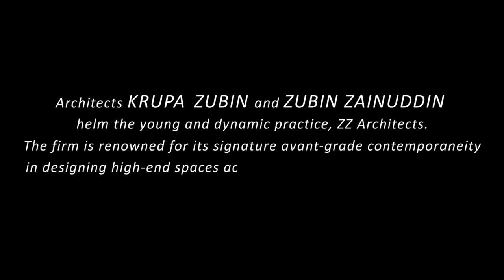S1E4 Architects Krupa Zubin and Zubin Zainuddin inCandidConversationwith IndiaArtnDesign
Cocooned in their own world, this architect couple shares the essence of their passion, work and their family life!

Meet Architects Krupa Zubin and Zubin Zainuddin – the dynamic duo of ZZ Architects in CandidConversation for the very first time –exclusively for the readers of India Art n Design.